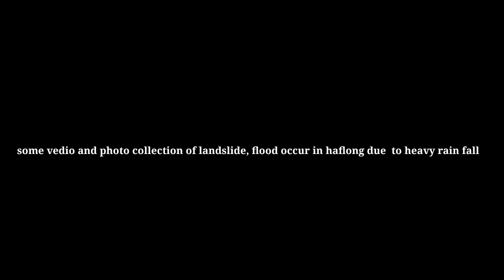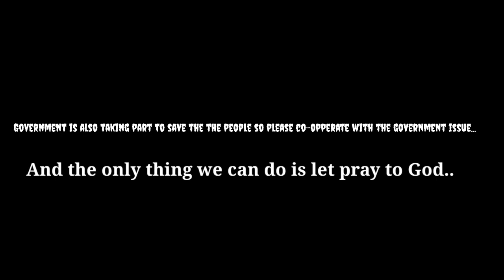Some viral flood video caught on camera in haflong due to heavy rain| may14-5-22